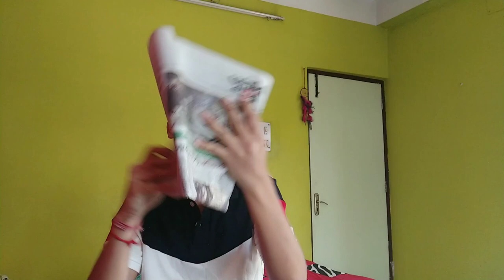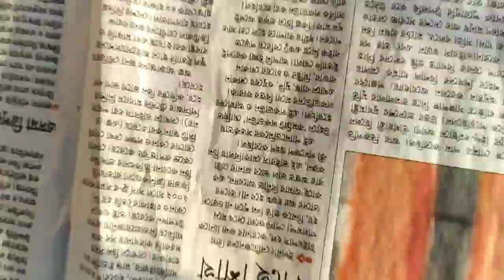Self portrait tutorial at home🏠✨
My name is Sahil sarkar and I'm a fitness & fashion model. I love to make videos and so I do them for my enjoyment.My channel is all about lifestyle vlogs and styling . I need support guys